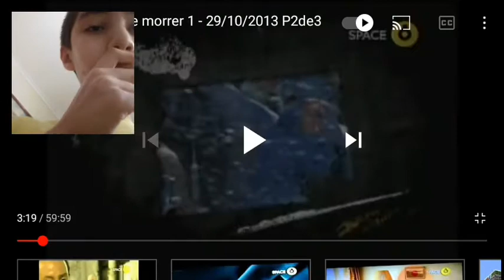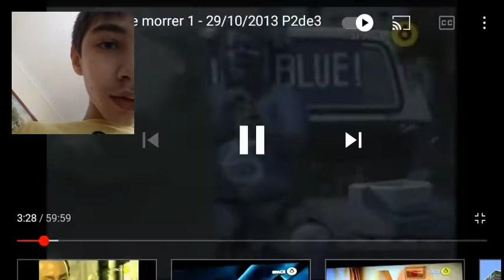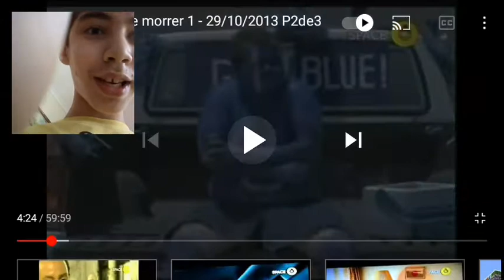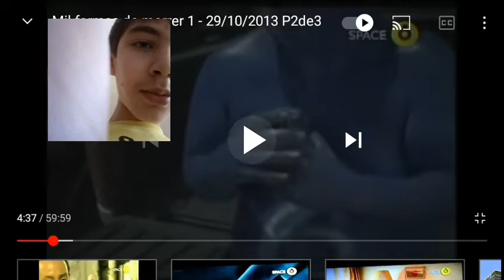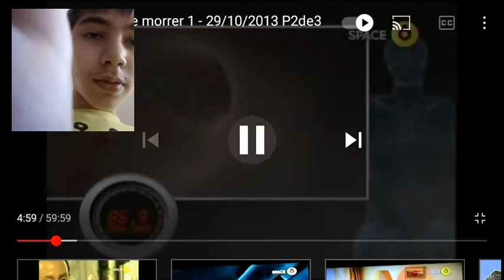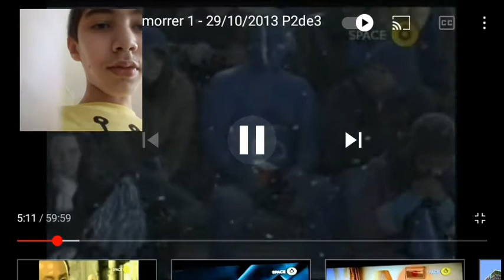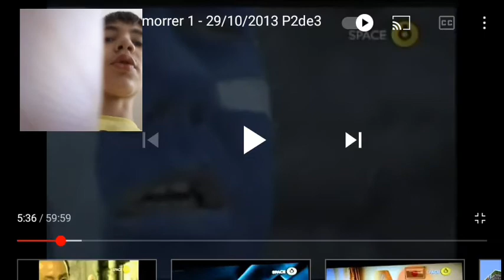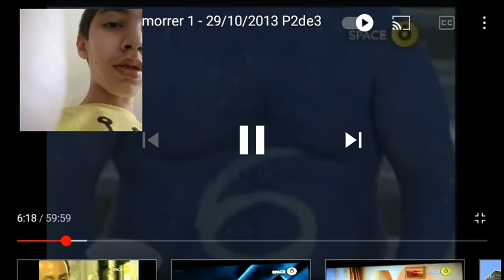MORRER HIPOTERMIA ❄️❄️❄️❄️ ( Muito Intrigantee ._. )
HIPOTERMIA aaaaaaaaaaaaaaaaaaaaaaaaaaa